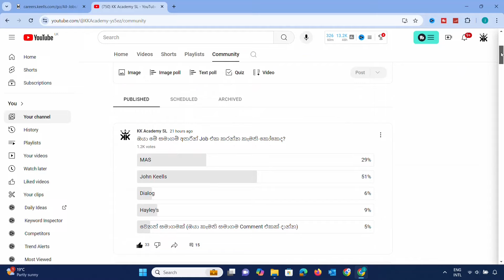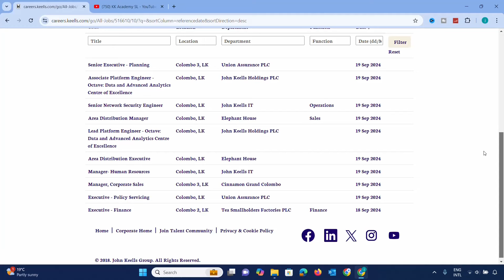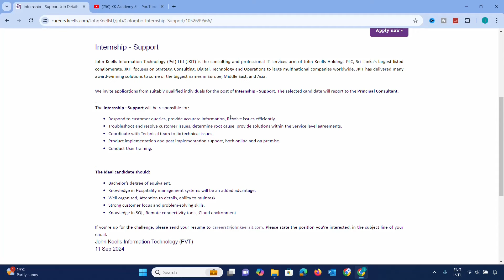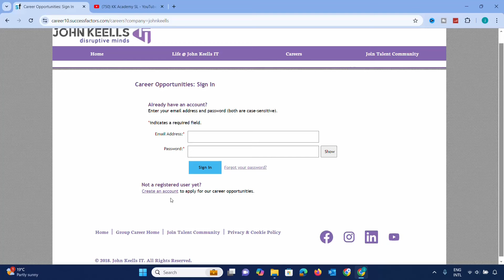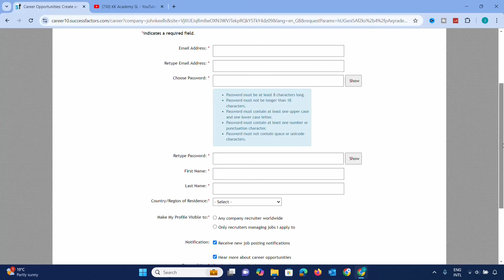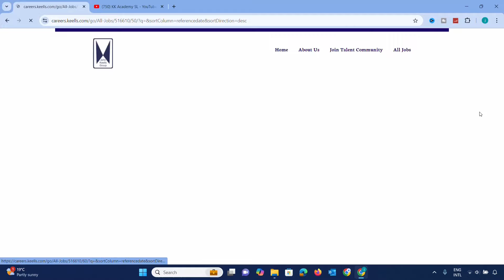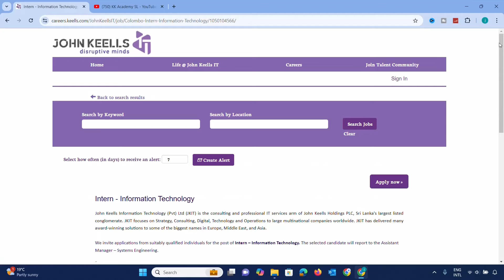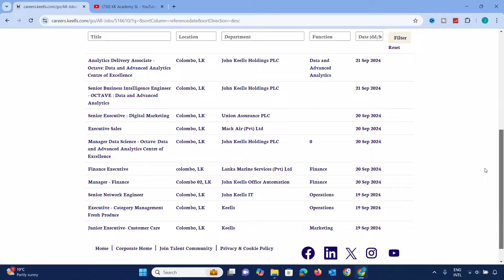How to Apply for John Keells Holdings Job Vacancies | Career Guide for PLC Companies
Looking to build a career at one of Sri Lanka’s largest and most respected PLC companies? In this video, we provide a step-by-step guide on how to apply for job vacancies at John Keells Holdings. Whether you’re a fresh graduate or an experienced professional, this career guide will help you understand the application process, career opportunities, and growth potential at John Keells Holdings. Start your journey towards a successful career in the corporate world today!